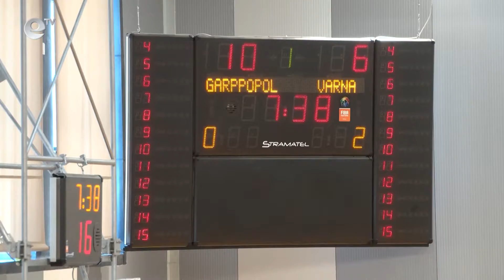Димитровград е домакин на Националните финали по баскетбол в мъжката Б група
Димитровград е домакин на Националните финали по баскетбол в мъжката Б група. Мачовете се играят в зала „Младост“.